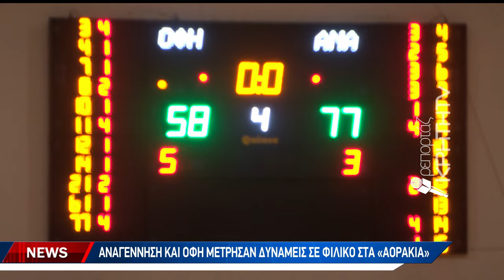Αναγέννηση ΟΦΗ μέτρησαν δυνάμεις σε φιλικό στα Αοράκια